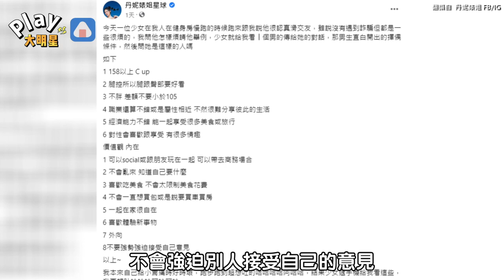朋友玩交友軟體收到14個擇偶條件！ 丹妮婊姐超傻眼：去講給月老聽吧